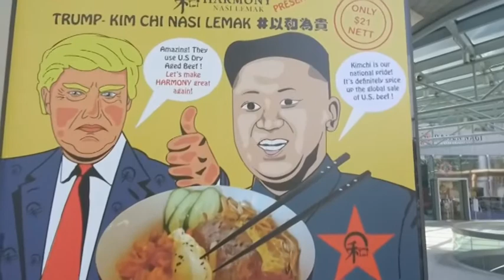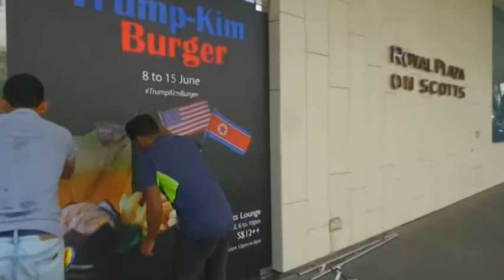[KOREA.NET] Restaurants in Singapore get ready for the Trump-Kim summit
Restaurants in Singapore are whipping up special dishes in anticipation of the upcoming Trump-Kim summit that will be held on June 12 in the city state. See how in the video.

Author: Alexandra Taseva
Voice over: Emiliya Kirchvea
Video edit: Alexandra Taseva